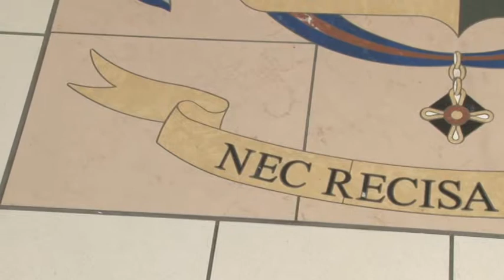GdF. I concorsi tornano a L'Aquila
Il recupero di alcune strutture dedicate al dopo sisma aquilano, ha consentito alla Guardia di Finanza di far tornare nel capoluogo abruzzese i concorsi per entrare a far parte delle Fiamme Gialle. Si parte il prossimo lunedì